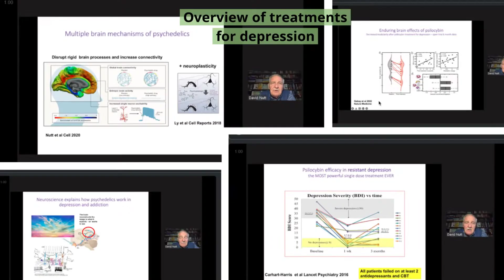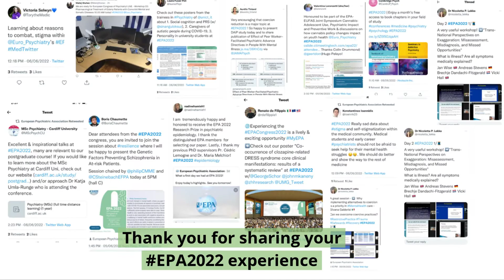EPA 2022 - Day 4 Highlights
Thank you for being with us at the EPA 2022 Virtual Congress! What an event it has been! We are grateful to all our attendees, speakers, and guests for sharing this experience with us!

Enjoy our final Daily Highlights video. See you next year in France!

All scientific materials will be available on our virtual platform until 6 September 2022. Register to unlock access to great science

Read more about EPA at epa-congress.org/